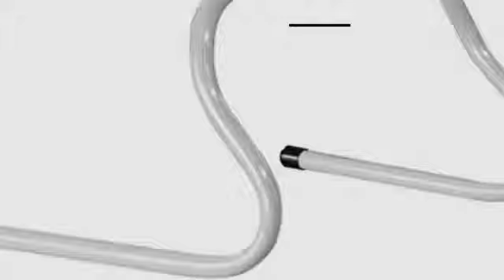9" Hurdle - fitnessavenue.ca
None